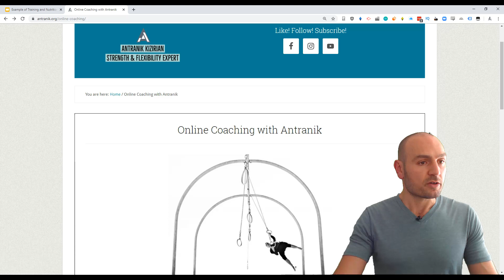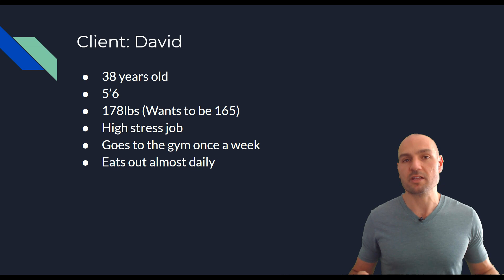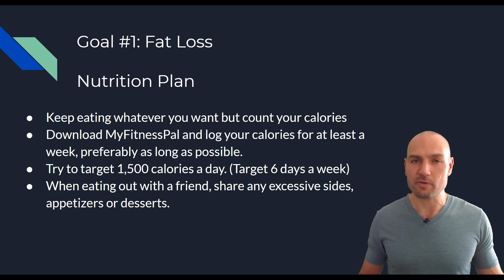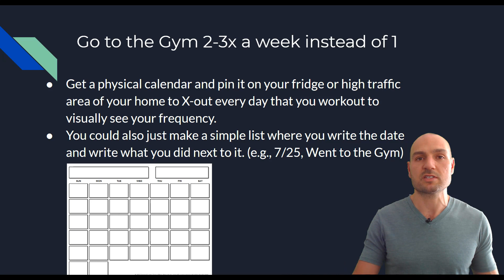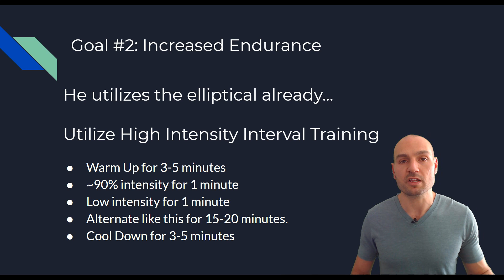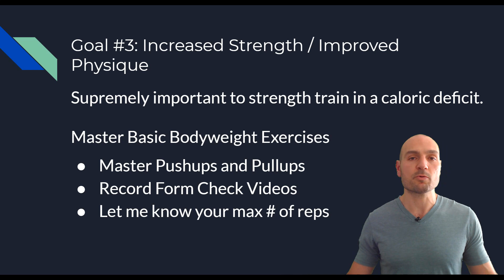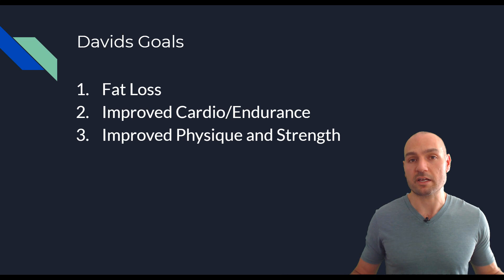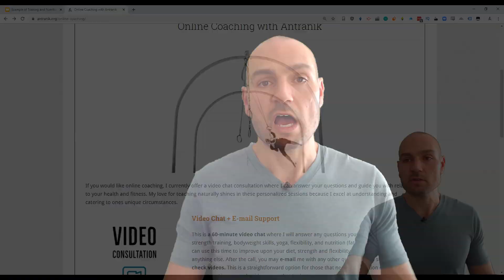Practical Diet and Fitness Training Tips by Antranik (Fat Loss, Endurance, Consistency)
What's up everybody! I made an awesome new video because ever since I created an official page for online coaching, I wanted to share an example of how one of these video chat sessions go so you get insight into my thought process and how my guidance could help save you time, frustration and prevent injuries.

In this video I provide an example of how an actual client needed help and so I'm sharing with you the tips I gave to him in regards to nutrition, diet, fat loss, ways to be more consistent, increase endurance efficiency, improve physique and end it with alternatives to the gym to maintain overall fitness.

⭐ My Other Programs

⭐ The BEST Bodyweight Training Book:
► Overcoming Gravity 2

⭐ My Yoga Challenge from January 2018!